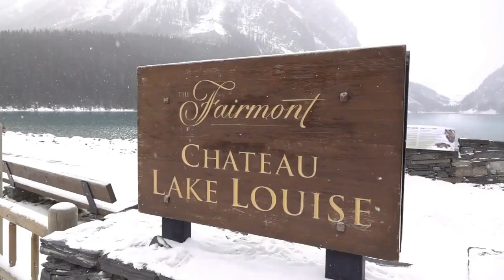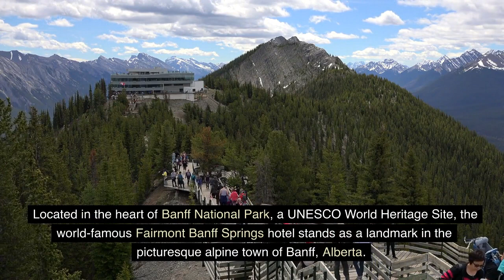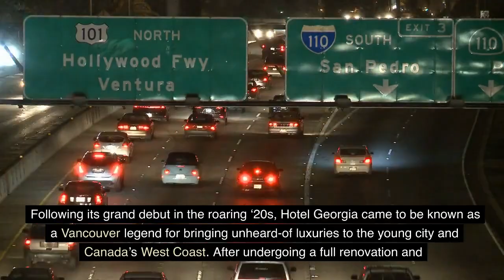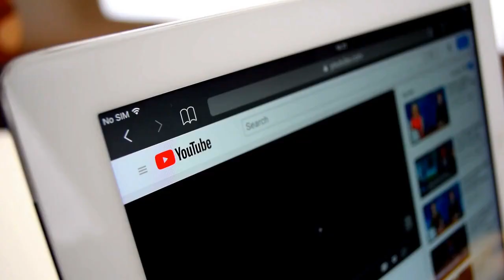BEST 10 HOTELS IN CANADA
The top 10 hotels in Canada that provide the best amenities and services. From star-rated options to budget-friendly ones, get ready to explore a variety of luxurious accommodations.

BOOKS
UNTAPPED POWER
THE ART-PERSONAL-FINANCE

Social accounts:
Facebook.com/holidayomega
Instagram.com/holiday_omega1
TikTok.com/@holiday_omega